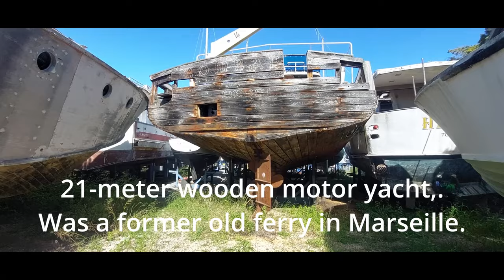BOAT GRAVEYARD - where sailboats go to die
WHERE SAILBOATS go to DIE - THE BOAT GRAVEYARD of broken sailing dreams is part 3 of our series on searching for abandoned sailing yachts.
Pictures / Thumb
Horizon Blues Photography
"BOW"
courtes of "Nosy Bé Too" Website
Marseille, FRANCE
We try to find the best and most interesting songs, videos and infos for you! We hope to make your day more beautiful with the videos we produce  and we share! Peace, love and always fair winds.
This channel is simply for FREE! It will cost you only one click, but helps us so much to develop our channel and bring you more sailing stories from behind he horizon.